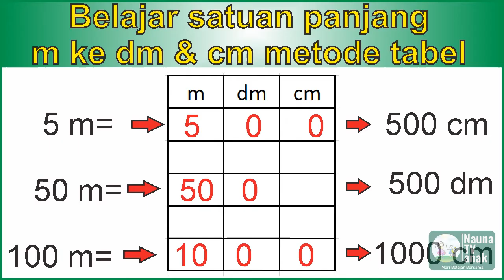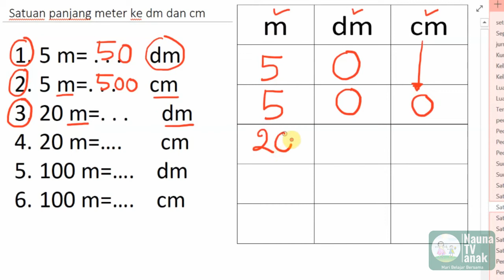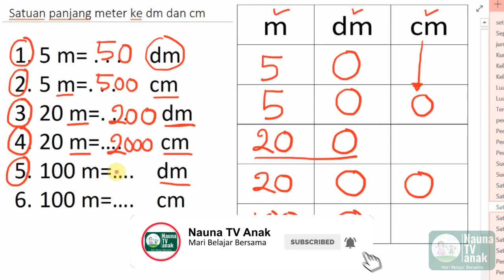Belajar satuan panjang m ke dm dan cm kelas 3 SD metode tabel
Belajar satuan panjang meter ke desimeter dan centimeter kelas 3 SD metode tabel

Belajar membaca
belajar berhitung

Intro template:
Thanks to